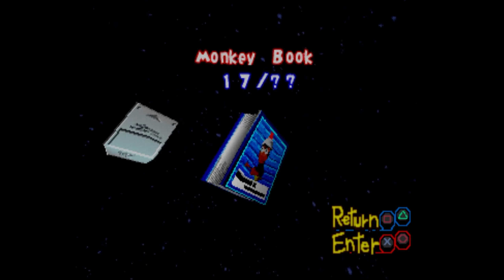The Dark Ruins showing me what for - PART 3 - Game Manes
Game Manes Ape Escape PART 3 video and audio edited from a Twitch live stream

a whole ass video talkin bout some dark ruins n shit wow dawg this level really took it to a whole nother level ya feel me to be honestly im not looking forward to coming back as another version of myself cuz this shi brazy like dam dawg you can fall in so many places and theres monkeys there just meant to taunt you can you cant do shit but fall till you come back stronger more mature and with another gadget. SAD